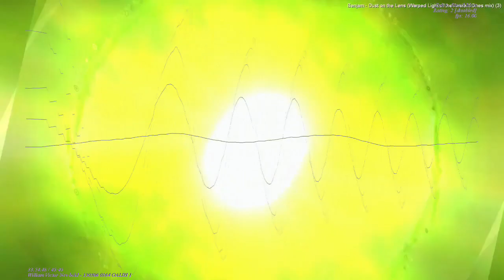[EPILEPSY WARNING] Movie 24 04 17 10h55m12s the video made during the making of videos.. :)